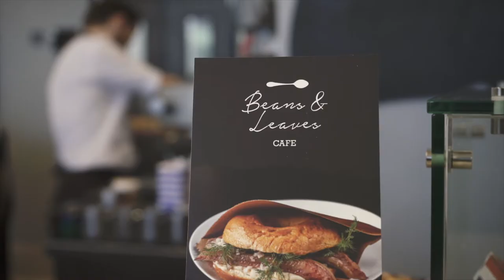Обзор участников "Фестиваля матье" | Джон Дори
Участники «Фестиваля матье»

3:30 - Bistronomia, Мельникайте, 9
«Вечер в Амстердаме»/ 320 г, 14 руб.

2:38 - Beef&Beer, Тимирязева, 65
Сет закусок: брускетта с матье и маринованной свеклой, сморреброд с матье,
голландский сендвич с матье/ 415 г, 14 руб.

1:36 - Вафли есть, Мсциславца,11, ТЦ Dana Mall/ Победителей, 9, ТЦ Galleria
Сет: картофельные вафли с матье/ 340 г, 14 руб.

6:01 - Библиотека вина, Богдановича, 102
Долма с матье на подушке из овощей/ 250 г, 12 руб

4:04 - Закон бутерброда, Революционная, 12
Бургер с матье «Ш.У.Б.А./ 370 г, 12 руб.

Закон бутерброда, Революционная, 12
Специальное блюдо «Фестиваля матье» бургер ГолландияЛегально/1 кг., 26 руб.

5:18 - Craftman, Гикало, 5
Сморреброды с сельдью матье/ 65 г, 9 руб.

4:52 - Манга, Независимости, 47
Рисовый бургер «Матье»/ 400 г, 12 руб.

1:02 - Публика, Победителей, 21
Сморреброд с сельдью матье/ 275 г, 12 руб

2:14 - Раковский бровар, Витебская, 10
Бутербровар с сельдью матье/ 470 г, 12 руб.

3:05 - Свои, Независимости, 22
Драники с сельдью матье/ 340 г, 12 руб.

6:50 - Sushi Chef Arts, Притыцкого, 93, ТЦ Алми
Сет «Инь-Янь» с матье/ 440 г, 12 руб.

1:31- Fish’n’chips, Мсциславца, 11, ТЦ Dana Mall
Сендвич с матье/ 320 г, 12 руб.

3:45 - Beans&Leaves, Победителей, 9
Бейгл с голландской сельдью матье/ 200 г, 9 руб

5:38 - Cheer Bear, Богдановича, 102
Голландский хот-дог/ 210 г, 12 руб.

4:32 - Best burger joint, Гурского, 43а
Бургер с матье «Кучерявый голландец»/ 400 г, 13 руб.

6:31 - People’s, Кальварийская, 1
Сендвич с матье в свекольном муссе/ 275 г, 12 руб.